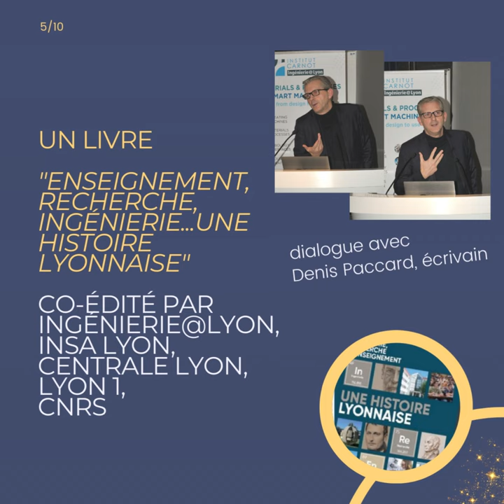L'institut Carnot Ingénierie@Lyon fête 15 ans au service de l'activité partenariale de ses membres !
Retour sur les1️⃣ 5️⃣ ans de l'institut Carnot Ingénierie@Lyon

En ce début 2023, l'institut Carnot Ingénierie@Lyon a fêté ses 15 ans d'existence au service de l'activité partenariale de ses membres laboratoires, partenaires établissements INSA Lyon - Institut National des Sciences Appliquées de Lyon École Centrale de Lyon Université Claude Bernard Lyon 1 CNRS - Centre national de la recherche scientifique ENTPE Université Jean Monnet Saint-Etienne ECAM LaSalle - ECAM Lyon IPC Centre Technique Industriel de la Plasturgie et des Composites MANUTECH USD et filiales INSAVALOR CENTRALE INNOVATION EZUS.
A nos côtés pour souffler les bougies, un bel écosystème structuré et dynamique de l'ingénierie en Auvergne Rhône Alpes chercheurs fédération ingélyse, partenaires E@SELY, pôles de compétitivité cluster entreprises...
📽 retrouvez les temps forts en images dans cette petite rétrospective, --pitch de porteurs de projets et thésards,
-mise à l'honneur de 15 Fellows institut Carnot Ingénierie@Lyon,
-intervention de Denis Paccard, auteur du livre "Ingénierie, Recherche et Enseignement... Une histoire lyonnaise" réalisé à l'initiative de l'institut Carnot Ingénierie@Lyon
-projet E@SELY
et cocktail final.